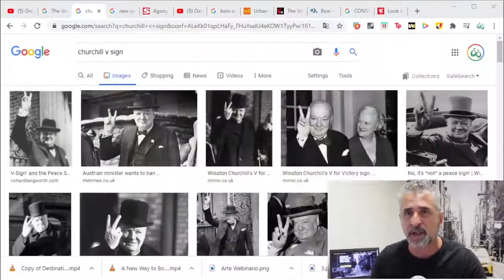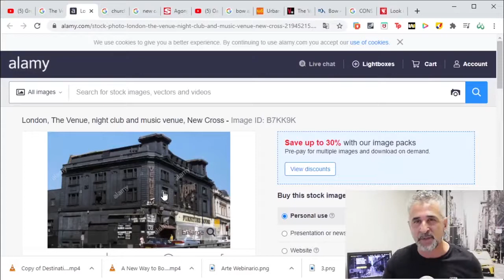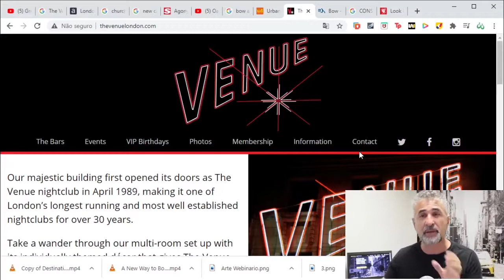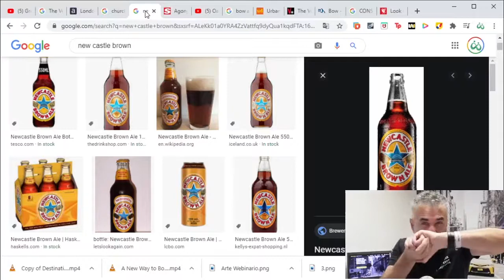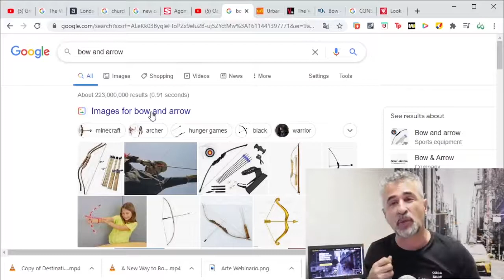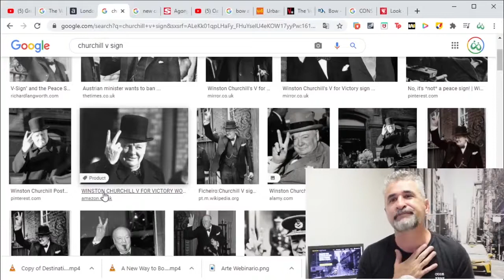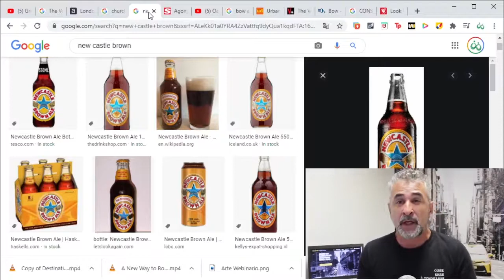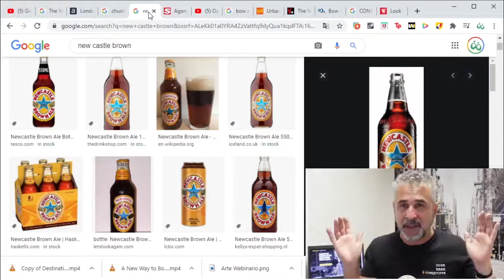Destination : Fluency #05 | Culture Shock - The V-Sign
In this episode we learn how Alfredo almost got into some serious trouble with a Punk in a London Night Club for not knowing something important about some signs the British use.